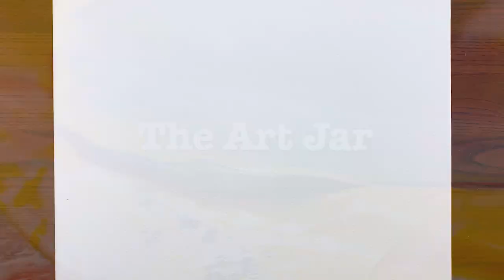New York at Night | Acrylic Palette Knife Painting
💙 Hi Guys! At This Video New York at Night - Acrylic Palette Knife Painting

«The Art Jar» it's a space were you can relax and watch beautiful palette knife time laps painting. I'm trying to draw in a simple way so that beginners can easily follow along.

⭐️ In this drawing video, I show you how to draw a New York at Night scenery drawing with acrylic paints for beginners in a step by step. Hope you enjoyed the video.

Let me know what you think of this New York at Night drawing and if you want to see more palette knife time lapse paintings like this. Looking forward to talking to you in the comment section :)